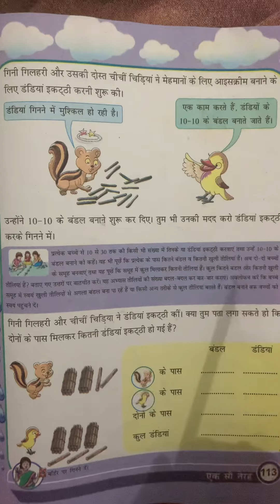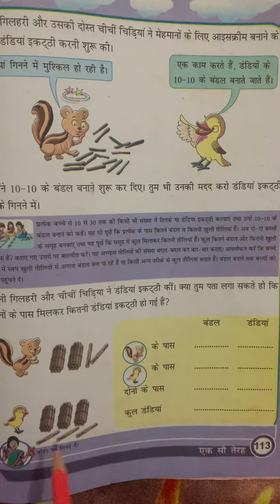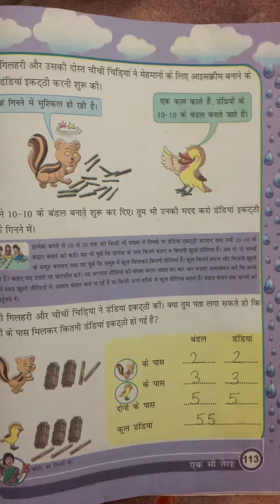गणित -पेज 113,कितनी मालाएँ ,कितने फूल । कक्षा -दूसरी